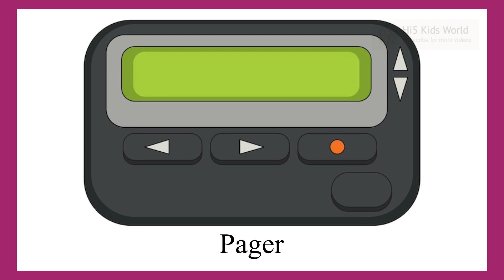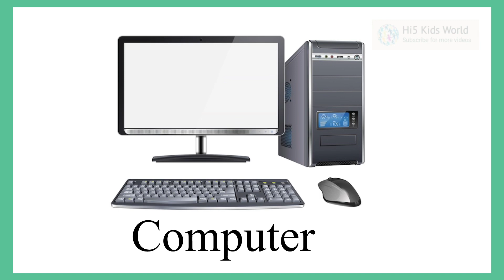10 Means of communication|Means of communication in English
10 Means of communication|Means of communication in English|communication

Means of communication //  learn different types of communication //  examples of communication